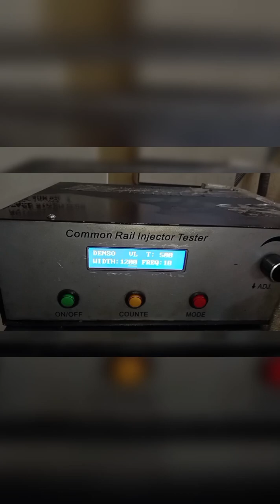engine black smoke problem#perkins#engine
*engine black smoke problem.
*engine start problem.
*engine frequency problem.